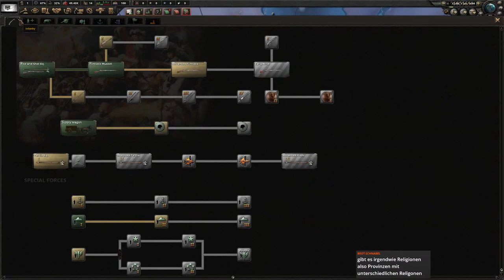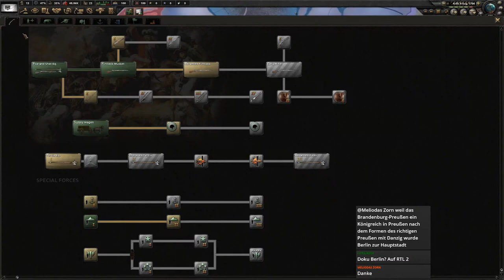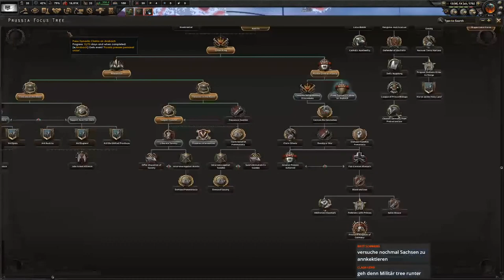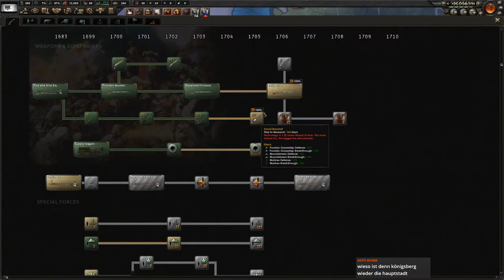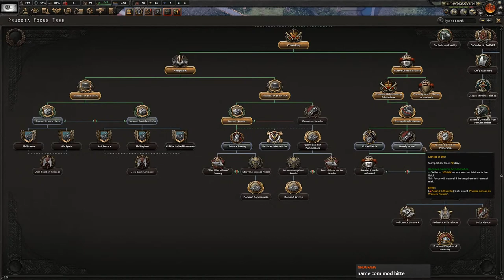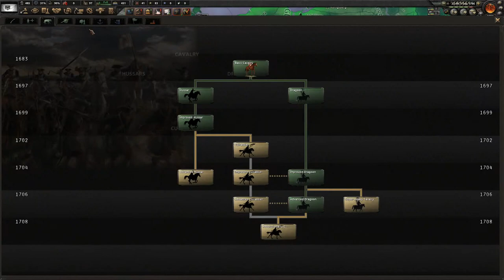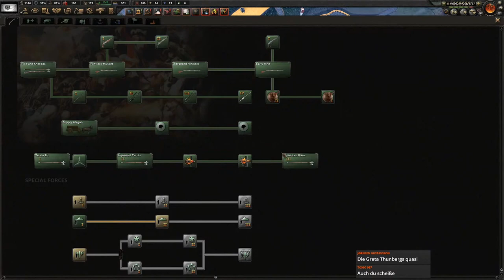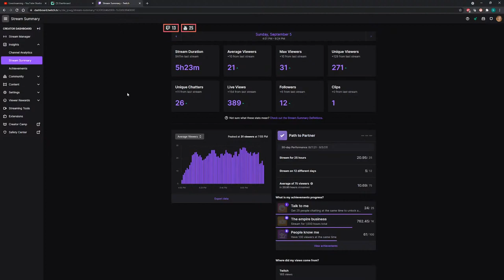Preußen im Jahre 1699 - Hearts of Iron IV Empire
⏩Hardeware:⏪
CPU: Ryzen 7 3700x
GPU: MSI GeForce GTX 1070ti
RAM: G.Skill 32GB DDR4 3200MHz

Keyboard: Razer Ornate V2
Headset: Razer Blackshark V2
Gamepad: Razer Wolverine V2 Controller
Mousepad: Razer Gigantus

- Heiko